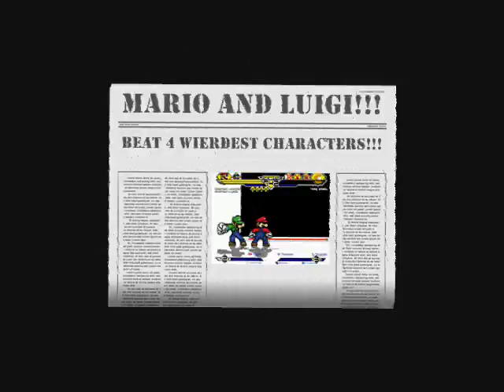Super Mario and Super Luigi vs 4 Weirdest MUGEN Characters!!!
Hello MUGEN Fans!!! Today I am going to show you this battle between Super Mario and Super Luigi vs 4 Weirdest characters in MUGEN. The 4 Wierdest characters are Moar Krabs, Dr. Robotnik, Hotel Mario, The King. Let me tell you about the 4 Weirdest characters. Lets start with Moars Krabs, he barely attacks and looks very scary. Dr. Robotnik very similar to Moar Krabs barely attacks and I can not tell when Robotnik is attacking cause his pose is the same. Hotel Mario, likes to stare instead of fighting, also barely attacks but do not have the same pose, he also have a special attack!!! The King is the only character that actually attack and not stare like the other 3 characters. The problem with The King is that he is too slow!!!

Get These MUGEN Characters Here!!!